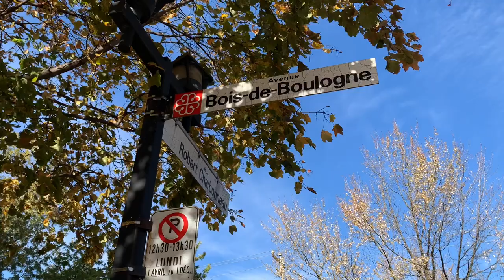Collège de Bois-de-Boulogne ep. 18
University prep: 2 years (Grade 12 and first year of university)
Technical diploma: 3 years